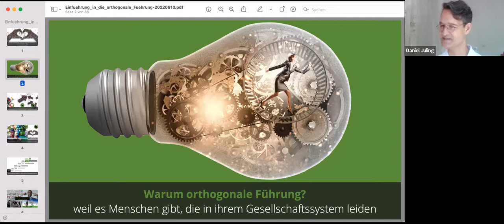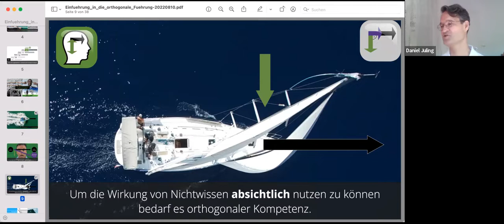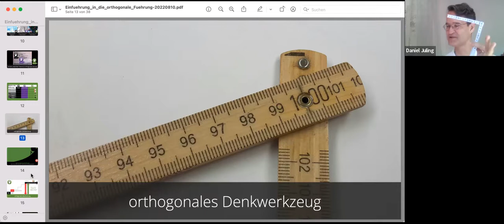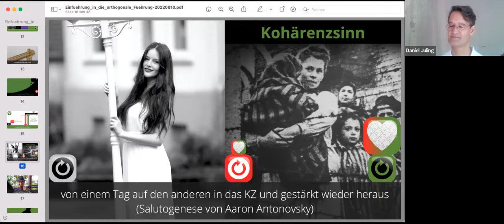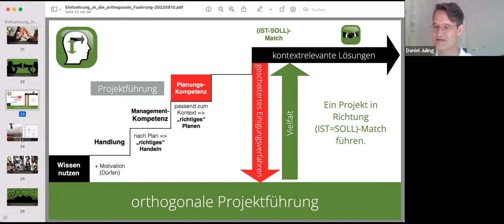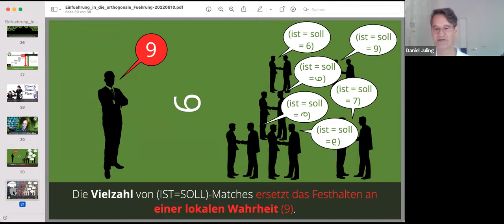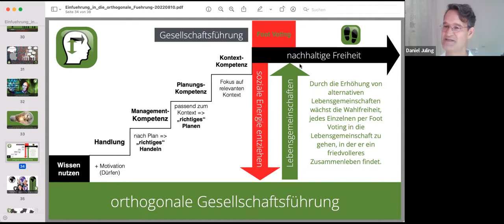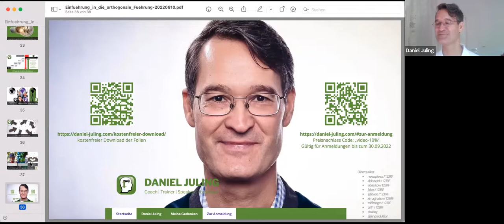Orthogonale Führung: Eine Einführung von Daniel Juling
Daniel Juling hat solch eine neue Idee entwickelt. Bei seinem Ansatz “Orthogonale Führung” wird die unendlich große Ressource Nichtwissen absichtlich genutzt. Nichtwissen wirkt wie ein nicht wahrgenommener Seitenwind auf ein Boot, der einen vom Kurs abbringt. Diese Kursabweichung erleben wir als Überraschung bzw. Enttäuschung. Das passiert, wenn zum Beispiel unser Partner sich anders verhält als erwartet, wenn ein Diskussionspartner unseren Standpunkt einfach nicht verstehen will, wenn ein Projekt anders verläuft wie geplant, wenn der langjährige Kunde zum Mitbewerber geht, wenn wir uns über die Gesellschaft aufregen, …

In unserem Gespräch erklärt Daniel Juling seinen Ansatz der orthogonalen Führung, wie der Führende, dass was er nicht weiß, explizit zur Selbstheilung, erfolgreichen Unternehmensführung und Heilung der Gesellschaft nutzen kann.

Folien zum Downloaden!